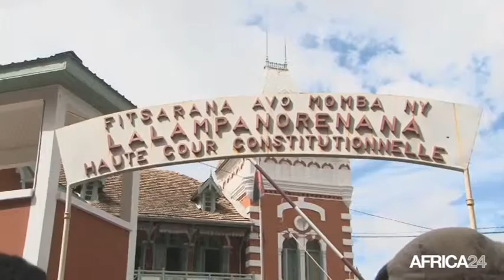Madagascar, Honoré Rakatomanana élu président du Sénat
Politique, MADAGASCAR: Honoré Rakotomanana vient d'être élu président du Sénat. Insert avec Andrian Tsila terminé à 13:22